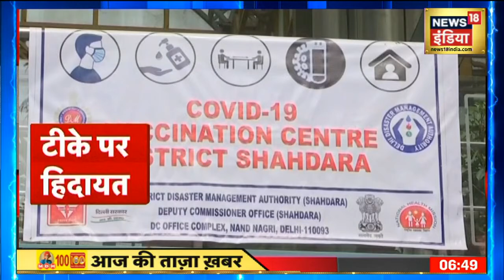Aaj Ki Taaza Khabar- सुबह की बड़ी खबरें | Top Morning Headlines | News18 India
00:07- बिहार के नावादा में जमीन पर कब्जे को लेकर 2 पक्षों में मारपीट हुई . मारपीट की वीडियो सोशल मीडिया पर हुई वायरल .
01:07- जॉर्जिया में  विपक्षी नेता  की गिरफ्तारी का हाई वोल्टेज ड्रामा. फिल्मी स्टाइल में हुई गिरफ्तारी .
02:31-कोरोना के चलते 5 राज्यों में होने वाले विधानसभा में चुनाव में चुनाव आयोग ने पोलिंग बूथों की संख्या बढ़ाने का फैसला किया है .